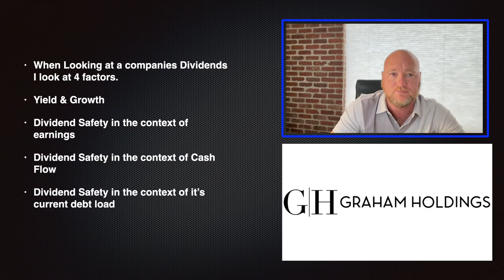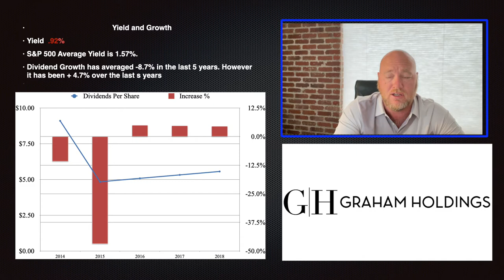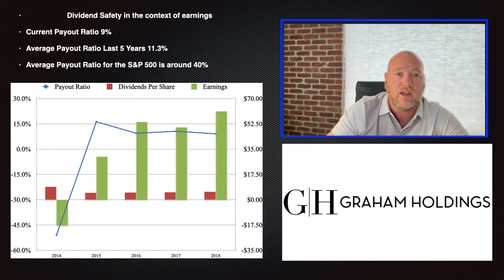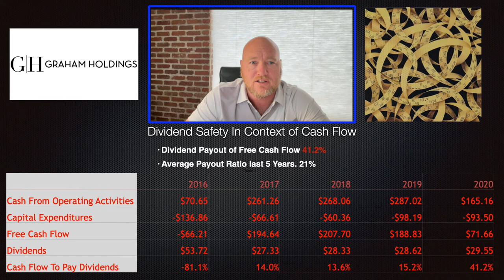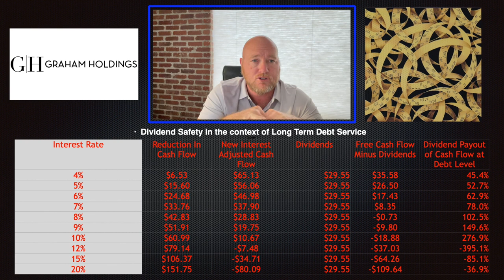GHC Graham Holdings Dividends